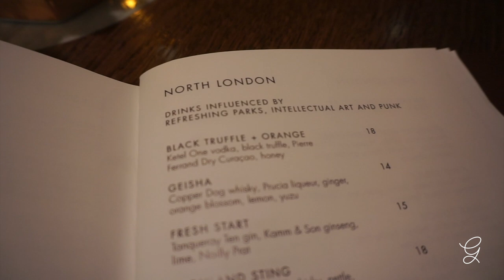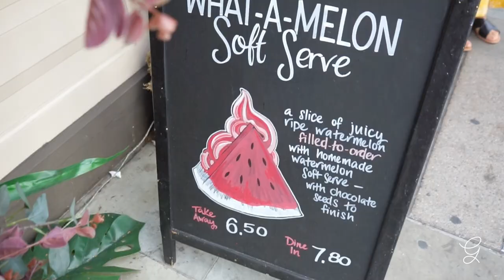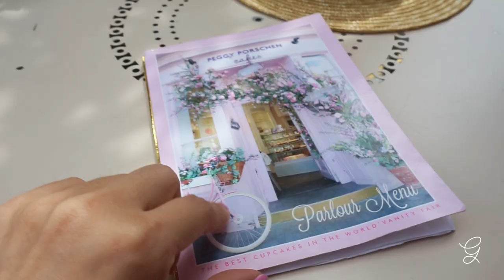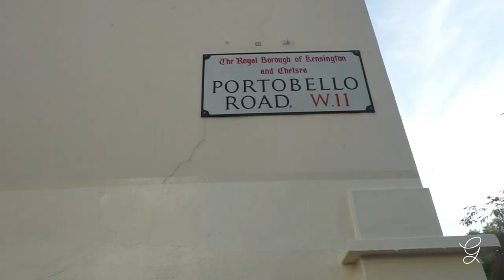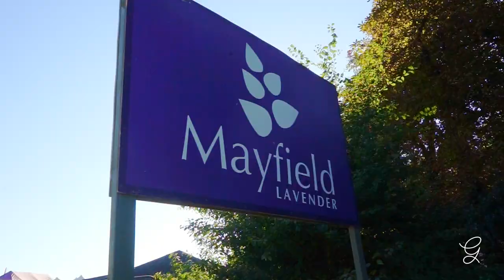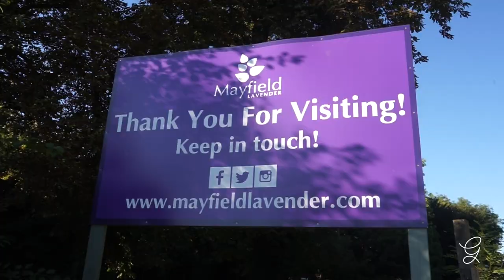🇬🇧 LONDON Travel Vlog: Summer Fragrance Mayfield Lavender, Best Delights & Lookbook!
▶ Join me in London as we explore Covent Garden, enjoy a lobster dinner at Harvey Nichols, and visit the Instagram-worthy Dominique Ansel Bakery for watermelon ice cream and the floral pink Peggy Porschen Café. Discover Notting Hill and sip drinks at Sushi Samba. Finally, unwind in the summer fragrance of Mayfield Lavender and take in stunning views from the Sky Garden!

Please turn on CC subtitles and select your language to start watching!
• Mobile → tap top right "CC"
• Desktop → click bottom right "CC"